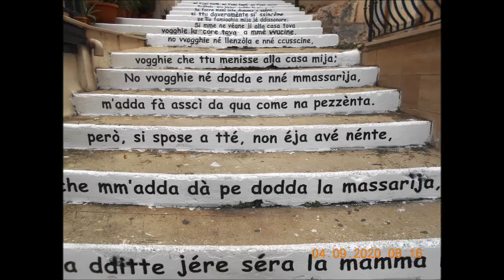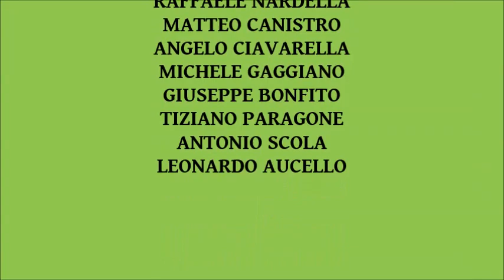"Affacciate Marì", la serenata per antonomasia